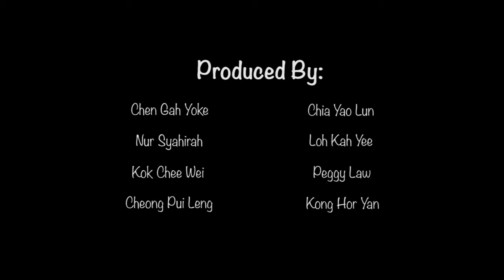When toys come alive - Stop Motion At Little Giraffe Library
What happens when toys come alive? Let these tiny twerps show you around the Little Giraffe Library with their mischievous antics.

Final Project of Introduction to Animation, Class of May 2017.
Location: Little Giraffe Library